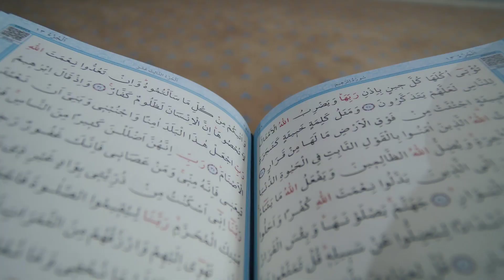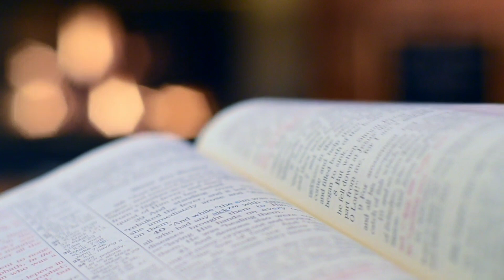Biography of Hazrat Musab Bin Umair | Musab bin Umair ki Qurbaniyan